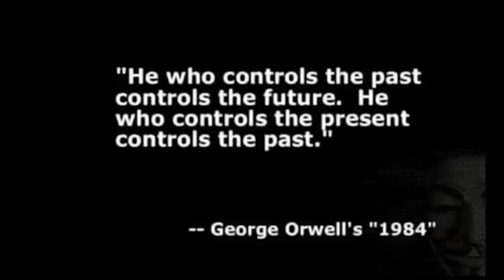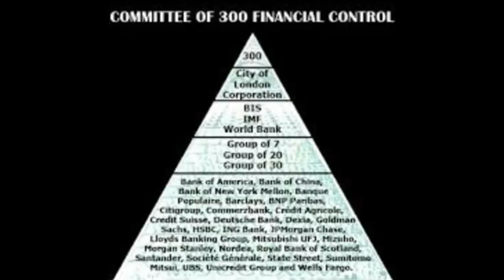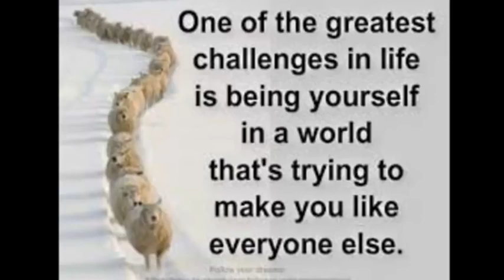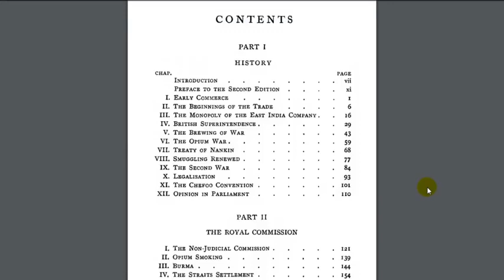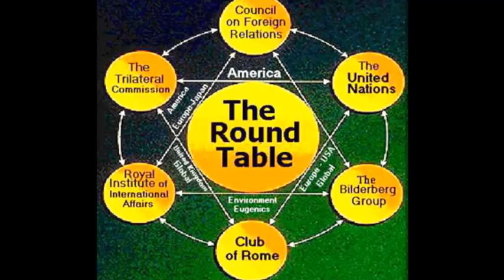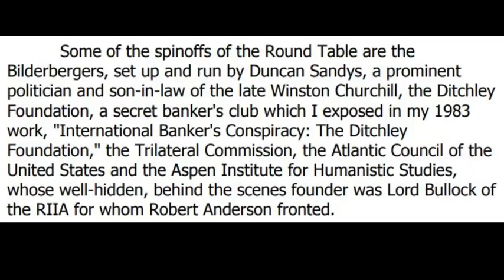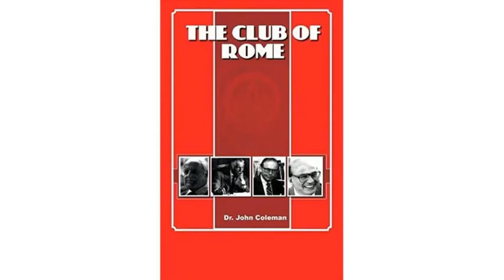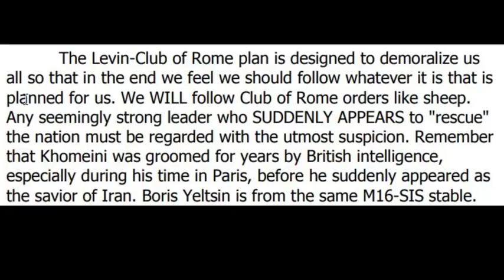Conspirators Hierarchy Committee of 300 Dr John Coleman